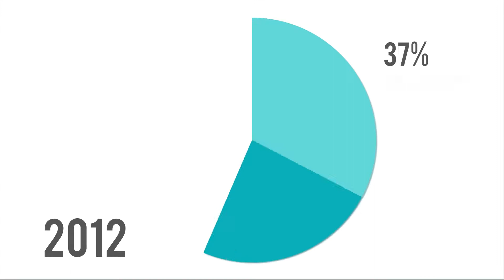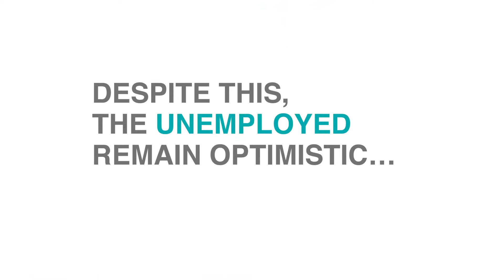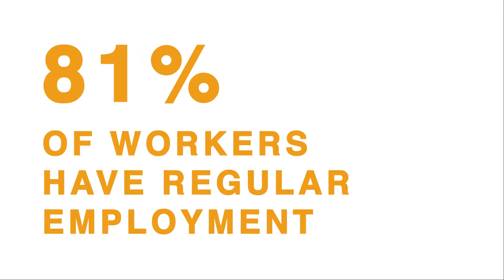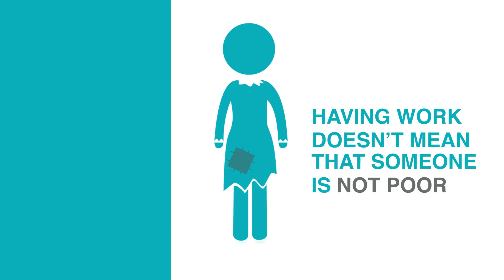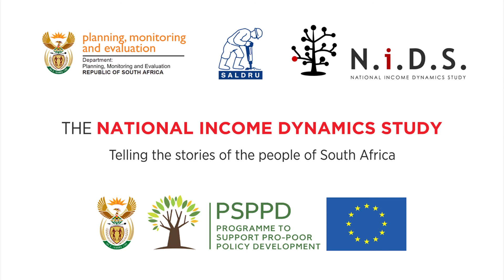The labour market in South Africa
Understand the numbers behind South Africa’s high unemployment rates. This video provides a glimpse into the experiences of the employed and unemployed, drawn from the first three waves of the National Income Dynamics Study (NIDS), South Africa’s first and only national longitudinal (panel) study that provides unique insights into the livelihoods of South Africans over time.

Because NIDS follows the same people over time, it can track the progress of individuals and understand better not only who is getting ahead or falling behind, but why. The study is therefore able to make valuable recommendations to policy makers and policy researchers to improve the lives of all South Africans.

The analysis in the video is based on:
Leibbrandt, M., Lilenstein, K. and Woolard, I. (2015). An Examination of In-Work Poverty in South Africa: The Impact of Income Sharing in the Presence of High Unemployment. Paper presented at the Biennial Conference of the Economic Society of South Africa, University of Cape Town, South Africa, 2-4 September 2015.

As well as further analyses of the NIDS Wave 3 data, version 1.2.

NIDS is an initiative of the Department of Planning, Monitoring and Evaluation (DPME) implemented by the Southern Africa Labour and Development Research Unit (SALDRU) at the University of Cape Town (UCT). It is the first and only national longitudinal (panel) study of individuals in South Africa. With data collected from 2008, it provides unique insights into the livelihoods of South Africans over time. The study aims to facilitate evidence-based policy-making and contribute to the monitoring of policy implementation.